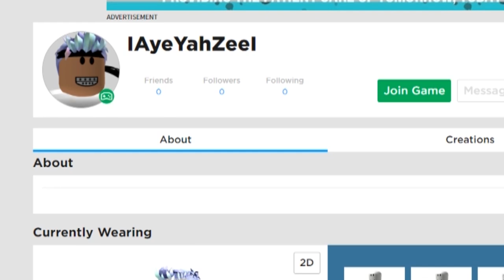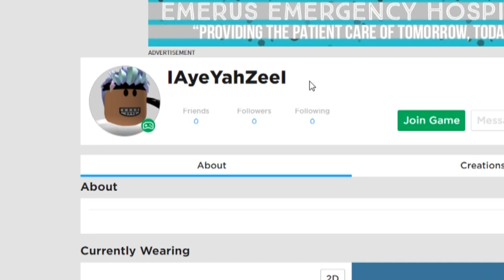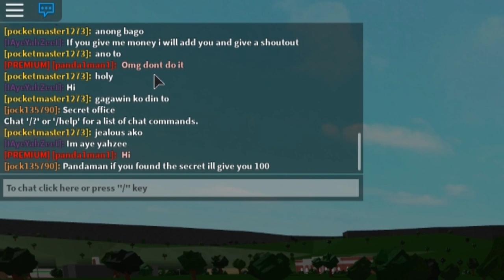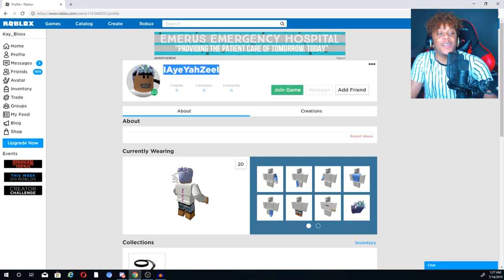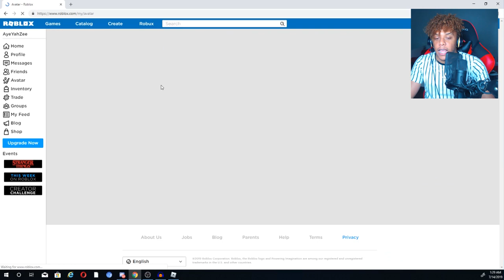FAKE AyeYahZee Gets EXPOSED... He was a SCAMMER!! (Roblox)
I found a guy that was pretending to be me in Bloxburg asking people for money! EXPOSED